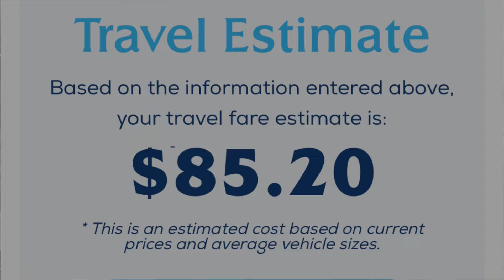Tobermory Vlog!🏖️Flowerpot island Tobermory! The Grotto! Airbnb tour! Canada vlog🇨🇦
Join us on our adventure to Tobermory, where we had an unforgettable time exploring its stunning natural attractions! We stayed at the best Airbnb in the area, and in this vlog, we'll give you an exclusive tour of our cozy and picturesque accommodation. Our journey took us to the breathtaking Grotto, the serene Singing Sands Beach, and the iconic Flowerpot Island. We had so much fun hiking, swimming, and soaking in the beautiful views. Don't miss out on this fun-filled and scenic trip!